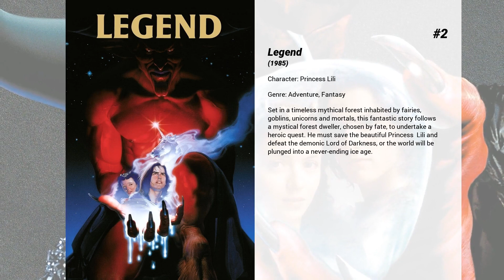Best Mia Sara movies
Welcome to... Best Mia Sara movies! In our channel you will find hundreds of TOPS and rankings of the best films of all genres, actors and nationalities.

Best Mia Sara movies presents...

5. Bullet to Beijing
When long-time British agent Harry Palmer loses his job because the Cold War is over, he's promptly approached by a Russian bossman, Alex. In St. Petersburg Alex tells Harry of his plan for Russia's future, which is threatened because a deadly biochemical weapon called the Red Death has been stolen from him. He'll pay Harry handsomely to retrieve it. An ex-spy friend tips Harry off that it's being sent to Beijing by train, aboard which we begin to learn whose side everyone's really on.

4. A Stranger Among Us
Detective Emily Eden is a tough New York City cop forced to go undercover to solve a puzzling murder. Her search for the truth takes her into a secret world of unwritten law and unspoken power, a world where the only way out is deeper in.

3. Timecop
An officer for a security agency that regulates time travel, must fend for his life against a shady politician who has a tie to his past.

2. Legend
Set in a timeless mythical forest inhabited by fairies, goblins, unicorns and mortals, this fantastic story follows a mystical forest dweller, chosen by fate, to undertake a heroic quest. He must save the beautiful Princess  Lili and defeat the demonic Lord of Darkness, or the world will be plunged into a never-ending ice age.

1. Ferris Bueller's Day Off
After high school slacker Ferris Bueller successfully fakes an illness in order to skip school for the day, he goes on a series of adventures throughout Chicago with his girlfriend Sloane and best friend Cameron, all the while trying to outwit his wily school principal and fed-up sister.